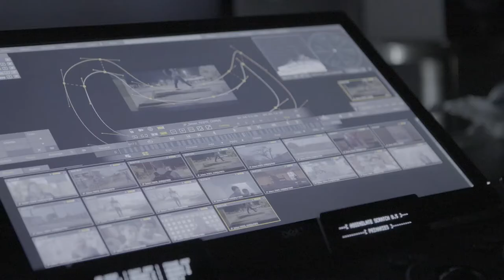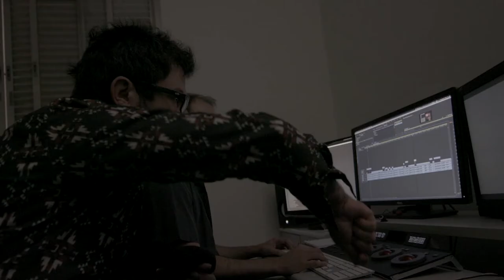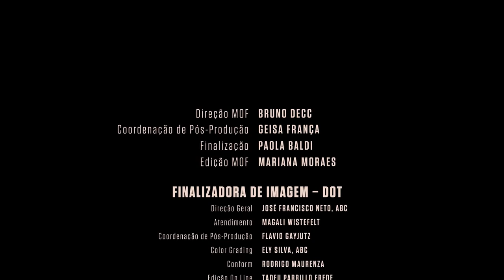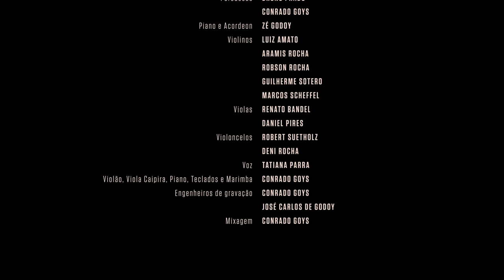Trilha Musical: Nunca Me Sonharam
Making of da trilha musical do longa documental Nunca me Sonharam (dir. Cacau Rhoden, 2017).
Soundtrack Making Of: Not Even in a Wildest Dream (dir: Cacau Rhoden, 2017)